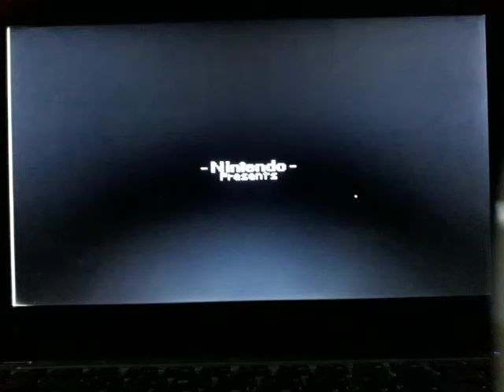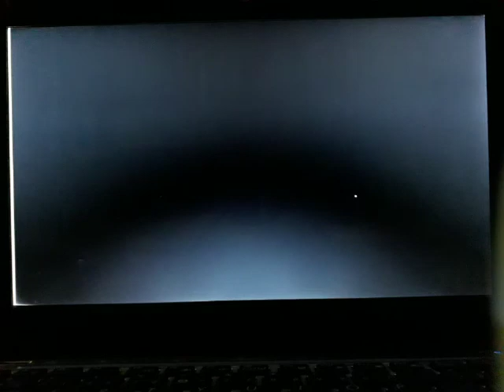Tower of Keys (Smw Hack)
This was originally made for a level design challenge hosted by a speedrunner named GreenDeathFlavor.

The level revolves around the use of keys and it's mechanics. It is short and has 10 rooms, though each may take you a while depending on your skills. The rest you need to know is told in the hack.

It was designed in mind to be played without savestates (or tools in general.).

This hack have only 1 exit